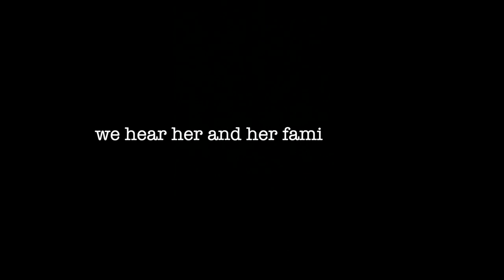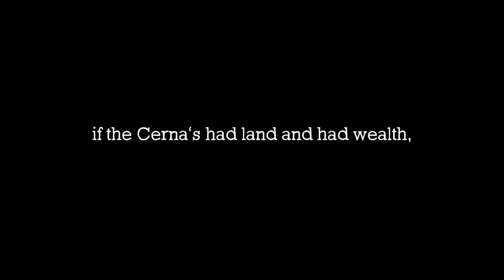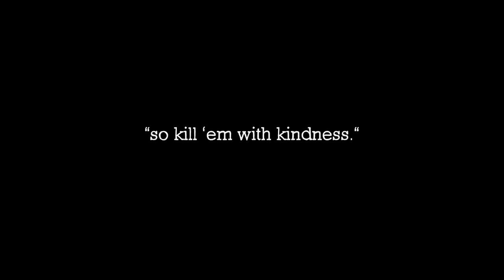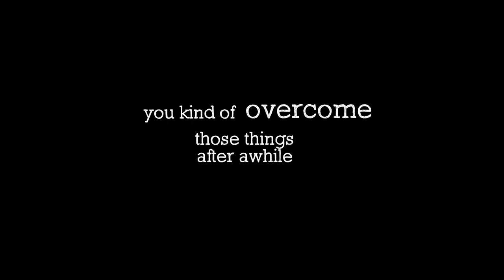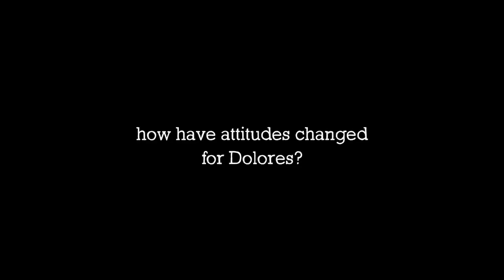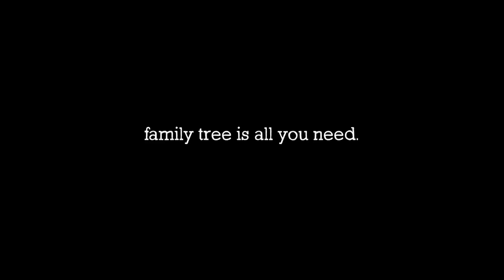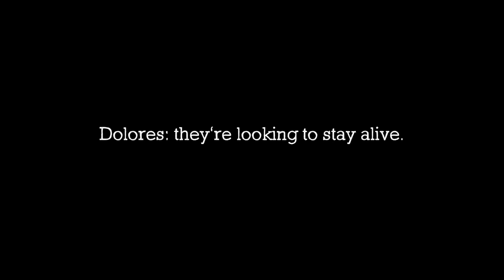The Long Road North - Cerna Family |JSIS 100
This documentary shares one family's journey from Mexico to the United States around the time of the Mexican Revolution.

Background audio credits:
bdProductions
relaxdaily.